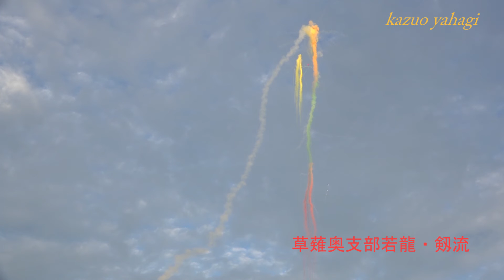草薙大龍勢 昼打の部(龍勢) 2016年9月25日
草薙神社(静岡市清水区草薙)では、9月25日、龍勢を打ち上げました。当初9月22日の予定でしたが雨のため2回変更されました。まず、昼打の部(龍勢)12本をご覧ください。撮影初めはアップしすぎて見失ってしまいました。なお、静岡県指定無形文化財に指定されています。